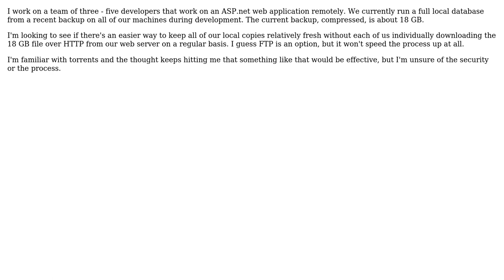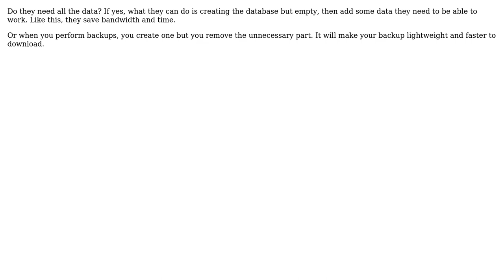Software Engineering: Sharing Large Database Backup Among Team (3 Solutions!!)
Software Engineering: Sharing Large Database Backup Among Team

With thanks & praise to God, and with thanks to the many people who have made this project possible! | Content (except music & images) licensed under CC BY-SA | Music | Images & others | With thanks to user TMN user MattGWagner user Kaymaz user alex and the Stack Exchange Network Trademarks are property of their respective owners. You are responsible for your own actions.